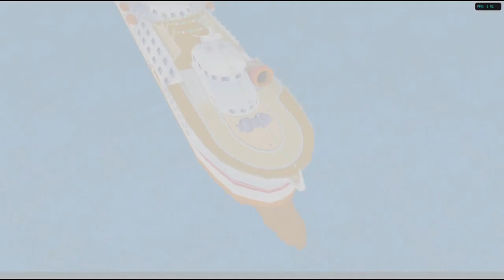Daisy cruiser Finalized. (outdated indeed not finalized)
Stage is basically 100% complete. Here's a preview of stuff. and for you grammer nazi's out there yes I know I suck at english my pea brain just sucks so someone else on the dev team will need to come back and proof read it "eventually" TM ive also finished most of the model work for the waterpark stage so expect a vid on that some time soon.